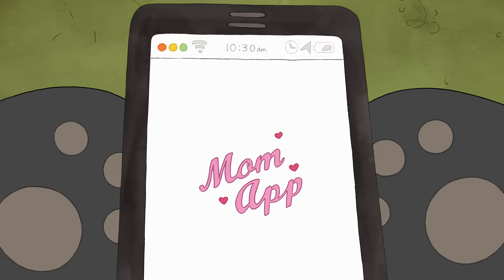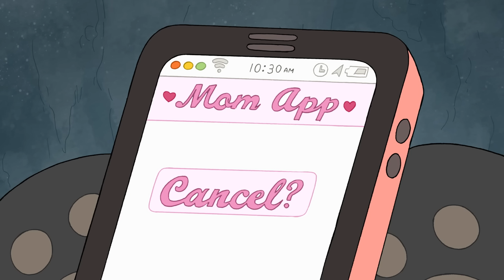The Bears Get a Mom! | We Bare Bears | Cartoon Network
Hoping to finally get the mom-experience, the Bears use an app that brings a mom right to their door!

Episode: Mom App

About We Bare Bears:
Cartoon Network’s We Bare Bears is a new animated comedy about three brothers trying to fit in and make friends...which can be kinda hard to do when you’re a bear.  Grizzly is the oldest bear, and leads his brothers with bounds of optimism...that will only turn out disastrous some of the time.  Panda is a classic middle child – shy, sensitive, a little finicky – and a lovable, hopeless romantic.  Ice Bear is the youngest brother, an oddball personality and general wild card who enjoys flying under everyone’s radar.